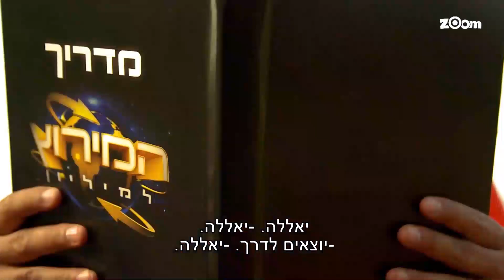כל מה שאתם צריכים לדעת על הפיליפינים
מתוך פרק 10
זום על המירוץ